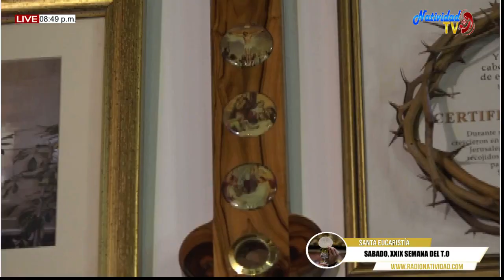EUCARISTIA SABADO (24/10/2020) XXIX SEMANA DEL T.O PBRO. JOHAN PACHECO.